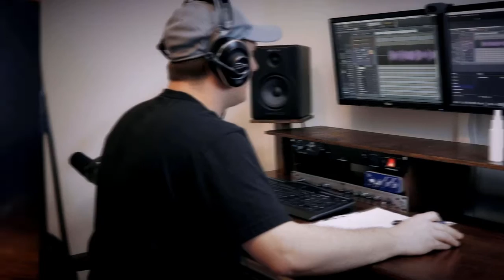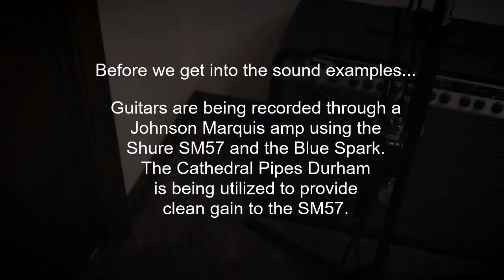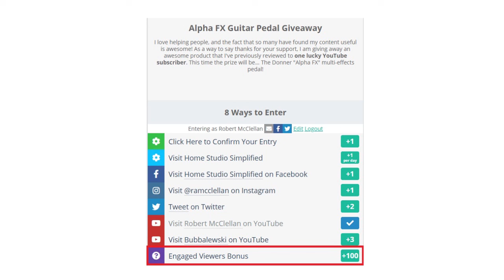I Fired the Bass Player! (Digitech TRIO Demo)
I tried a little experiment today... I recently bought the Digitech TRIO pedal at a good price and I got to thinking... I wonder if I could effectively record a Bass track into Cakewalk by BandLab using the TRIO and then overdub on top of it? The results were pleasantly surprising!

The gear I currently use:
👉 Scarlett 6i6 Interface

👉 Blue "Spark" Large Diaphragm Condenser Mic

👉 MXL V67g Large Diaphragm Condenser Mic

👉 M-Audio Reference Monitors

👉 Mogami XLR Cables

👉 Mogami TRS Cables

👉 Fender Strat

👉 Cort Les Paul Style:

👉 Yamaha Electric Drums

👉 On Stage Stands:

👉 BOSS ME-50 Multi-Effects Pedal

👉 POD XT Live Multi-Effects Pedal

👉 Lenovo PC

Cameras I use:
👉 DJI Spark
👉 Canon SL2
👉 Canon T5
Cameras I use:
👉 DJI Spark
👉 Canon SL2
👉 Canon T5